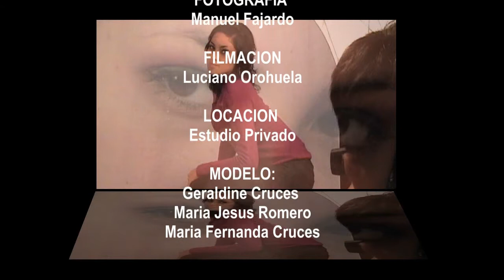Making of - Session Photo - Geraldine & Maria Jesus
Produccion y Post-Produccion
Fajardo films
Modelo
Geraldine y Maria Jesus
Fotografo
Manuel Fajardo
Camarografo
Luciano Orihuela
Locacion
Studio Privado